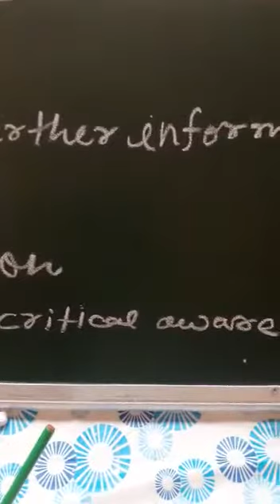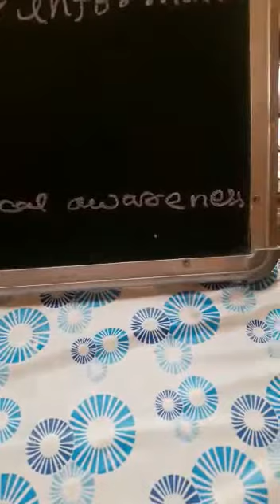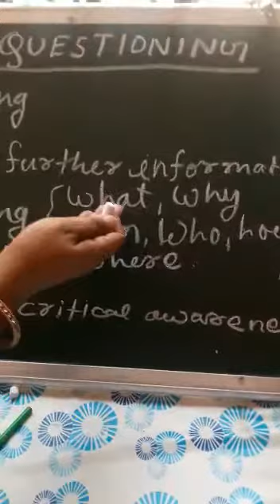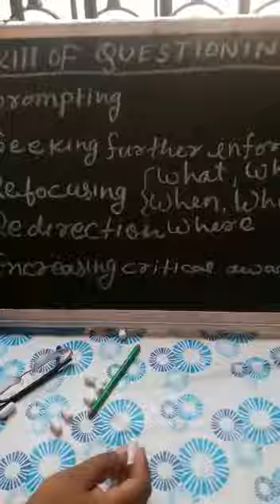Skill of Questioning by Dr. Asha Verma